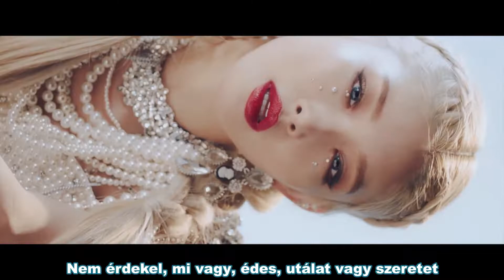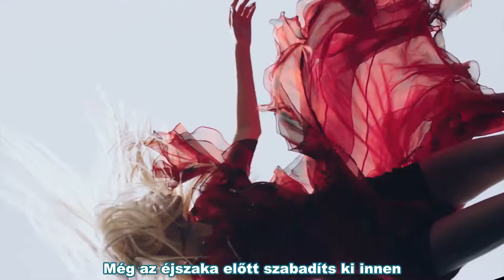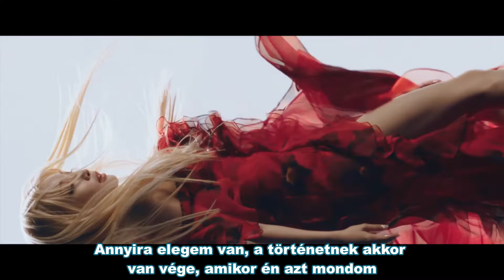CHUNGHA - Snapping (Hun sub - PengSang Team)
청하 (CHUNG HA) - "Snapping" MV